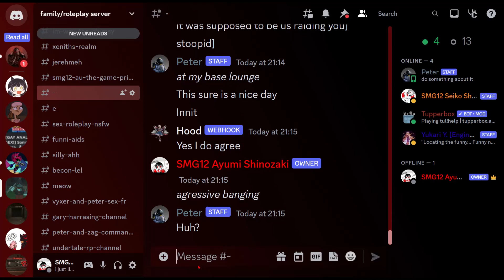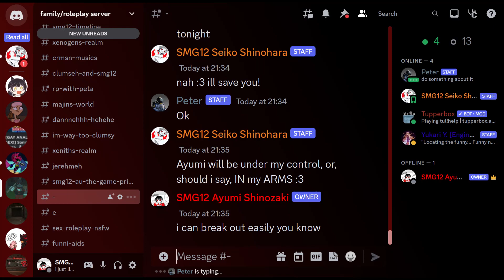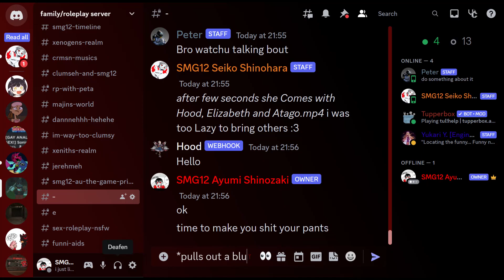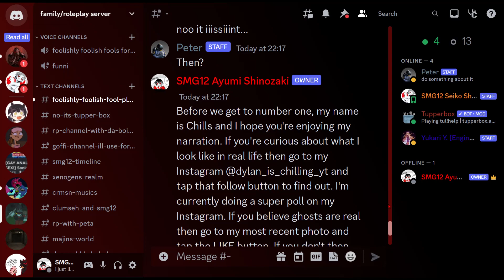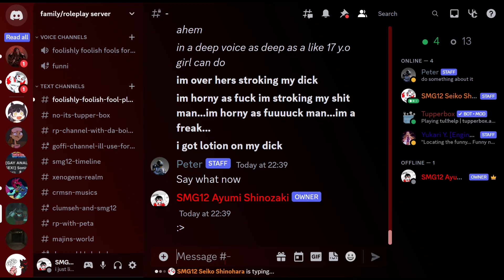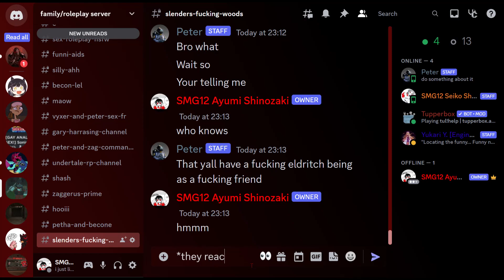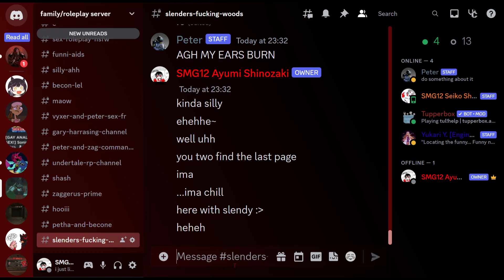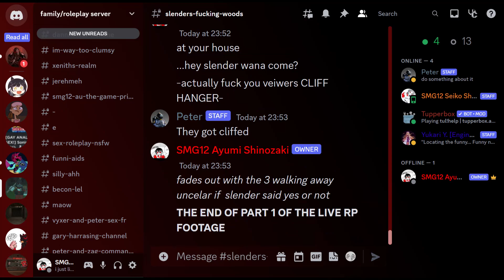live rp: Seiko and Ayumi visit Peter